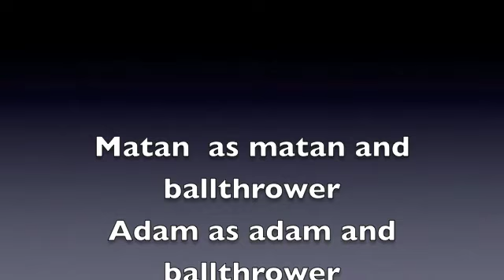The Awesome Broz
t       a
  h       w                 SOME BROZ!
     e       e